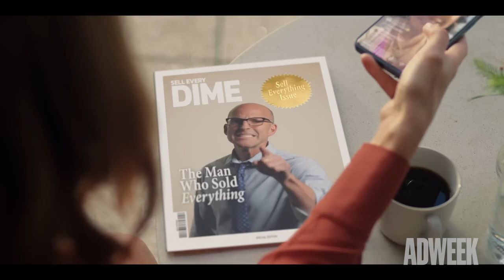Advice from the 2023 Class of Brand Genius Honorees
For almost 30 years, Adweek has been honoring the best and brightest in the world of marketing. But what does it take to be considered a “Brand Genius”?

That’s the question we asked six of this year’s honorees at the Brand Genius luncheon, which was held at the Cannes Lions International Festival of Creativity on June 20.

“I wish I could say there was some grand plan that got me here,” said Andréa Mallard, global chief marketing and communications officer at Pinterest, “but I can’t.”

One common trait among honorees is the use of creativity in their brands’ campaigns. “It’s not an oxymoron to talk about creative effectiveness” shared Soyoung Kang, eos CMO.

“Lean into change,” added fellow honoree Carla Hassan, JPMorgan Chase CMO, “so when change comes, don’t be afraid of it.”

For more advice, as well as a look at the work that made them all geniuses, watch the video above.